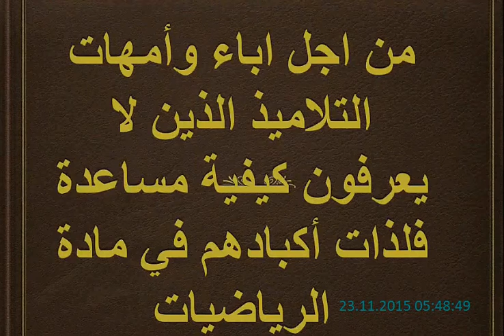تمارين حول درس المتطابقات الهامة للثالثة اع مفتاح 15ب